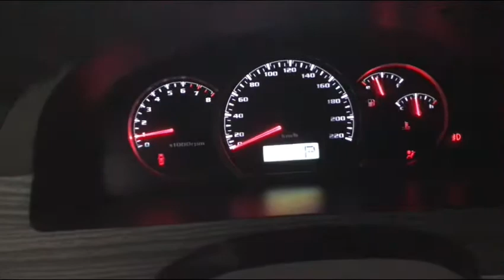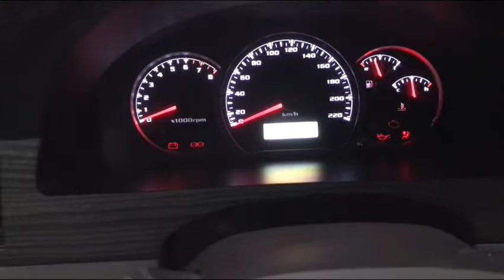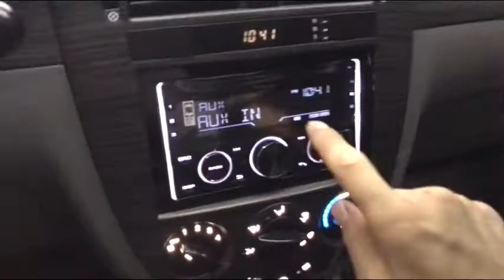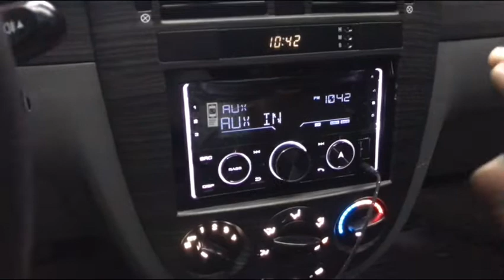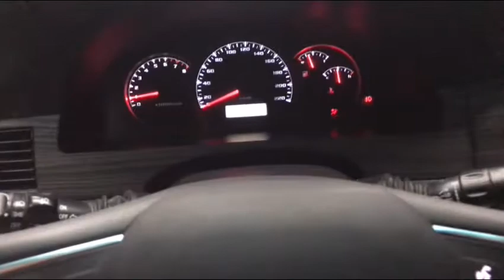Chevrolet Lacetti Gentra avtomobiliga qo’shimcha jihozlar o’rnatildi.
установка автоаксессуаров
установка аудиосистемы
авто тонировка
авто ламинация
авто шумоизоляция
переделка салона авто

Для информации звоните !